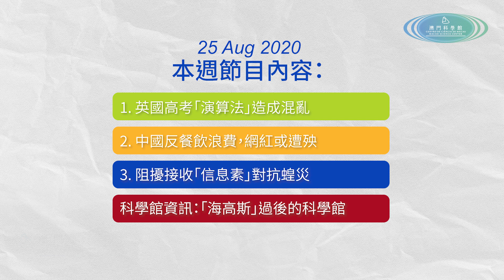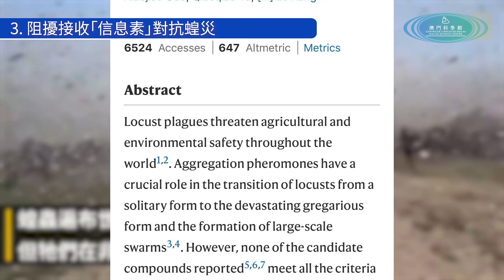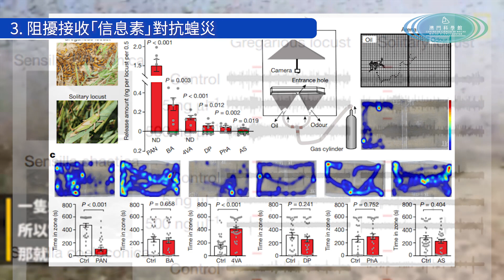一週科學新聞 (25 Aug 2020)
本週節目內容：
1. 英國高考「演算法」造成混亂！
2. 中國反餐飲浪費，網紅或遭殃！
3. 阻擾接收「信息素」對抗蝗災！
科學館資訊：「海高斯」過後的科學館。

特別客串：嘉諾撒聖心英文中學 - 郭靜妍 (Betty - 鋼琴演奏級 - 未來醫師)

影片來源(Source of the materials)：
1. BBC News
2. Sky News
3. YouTube Chanel：먹스나Muk Sna
4. 【eating show】中国大胃王
5. Nature
6. National Geographic Magazine
7. TVBS NEWS